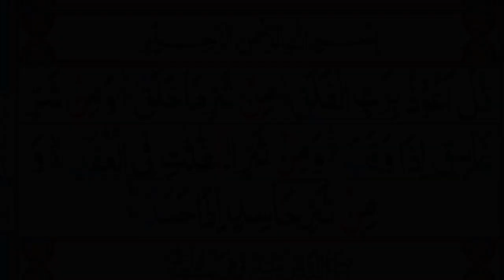surah falaq ki tilawat || Quran tilawat || copyright free video